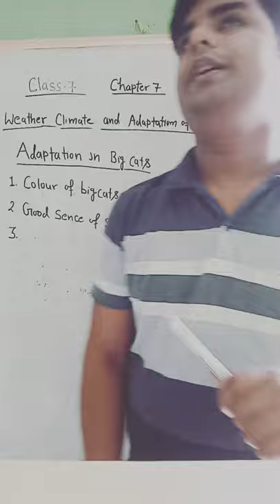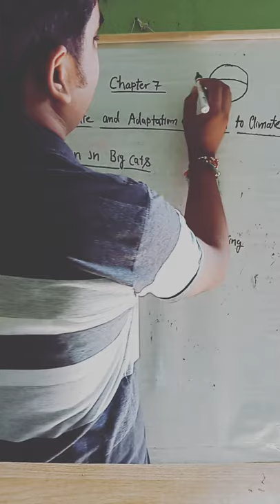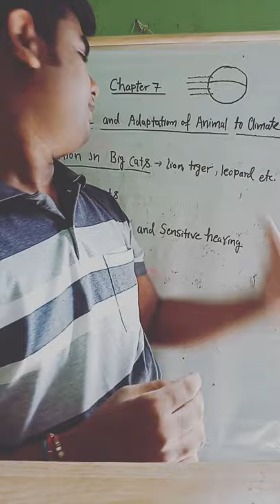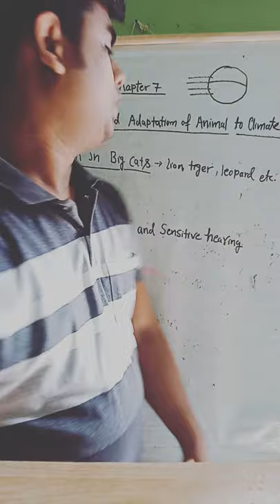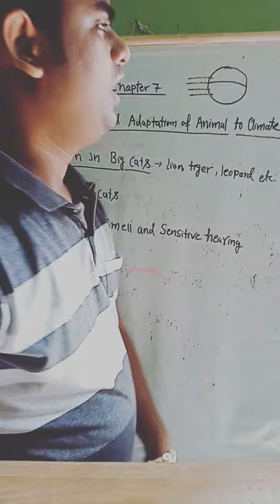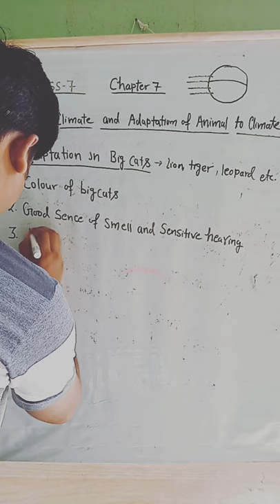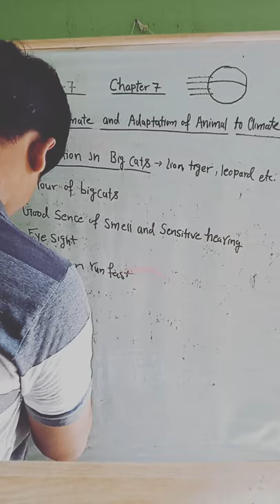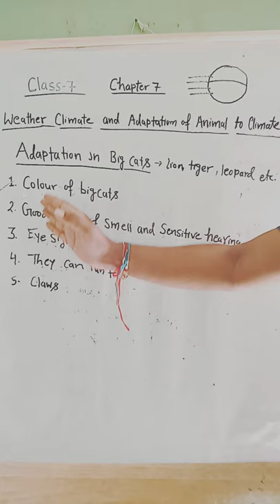Adaptation in Big cats